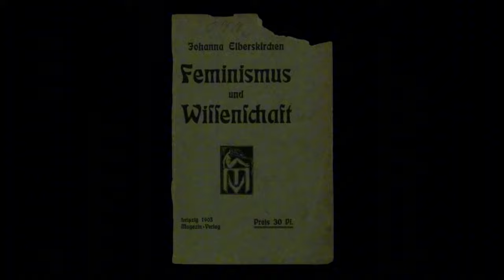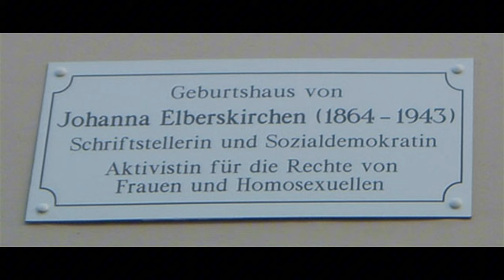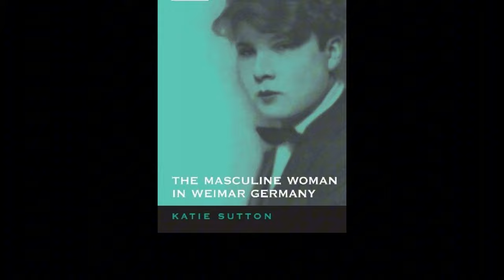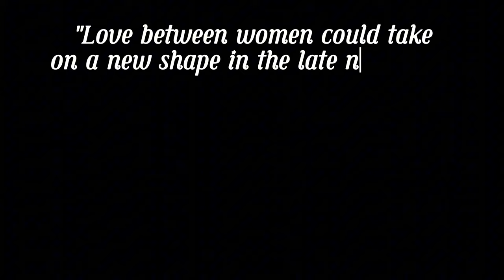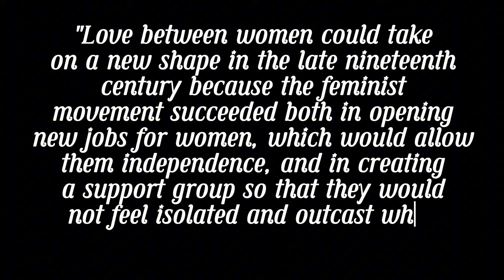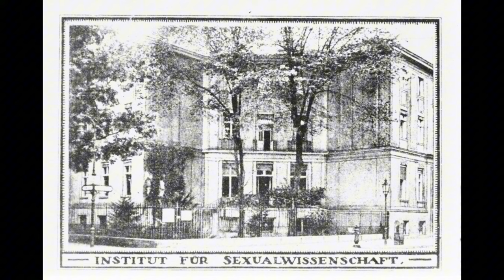Feminism and the First Homosexual Movement | A Queer History of Germany Pt. 3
This video in my series on the queer history of Germany describes the dynamic interactions between the women's movement and the sexological movement of the late 1800s and early 1900s and how these were influential in creating the conditions which allowed for the development of lesbian relationships and identities. It also covers the allyship which formed between the feminist movement and the homosexual emancipation movement.